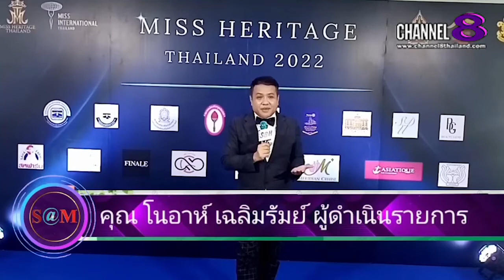The​ SaM​ ET! NEWS​ :มาดาม​กอล์ฟ​ ออการ์​ไนเซอร์​มือ1​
มาดาม​กอล์ฟ​ ออการ์​ไนเซอร์​มือ1​ กล่าวในการประกวด​ MISS​ HERITAGE​ THAILAND​ 2022​

4 Ku-band @ 54 MHz
24 Ku-band @ 27 MHz

Downlink Information:
NAT TV 1 and 2
Transponder: 22
Frequency: 12090
Symbol Rate: 20000
FEC: 3/4

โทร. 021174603